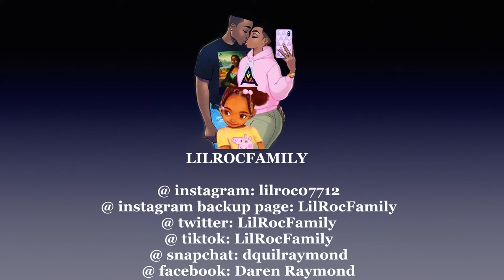INTERNATIONAL WOMEN’S DAY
Today is a special day it is international women’s day I’m doing this video for the women’s in my life that I love so much.